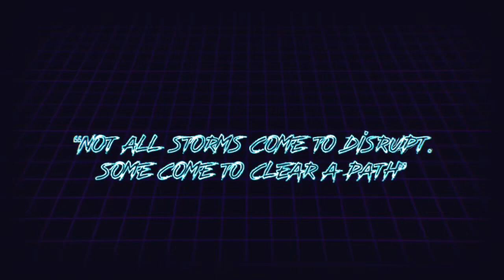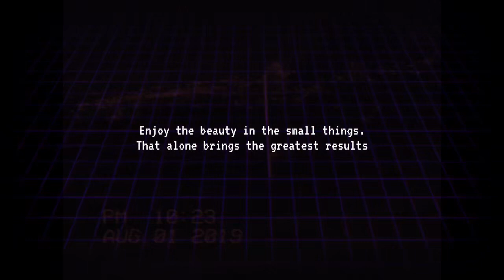Phillip Jordan- Better(Official Video)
BETTER is available everywhere now